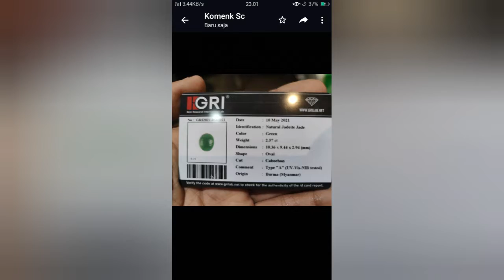Unboxing Burma Jade Type A, tonton sampai habis yah!!!